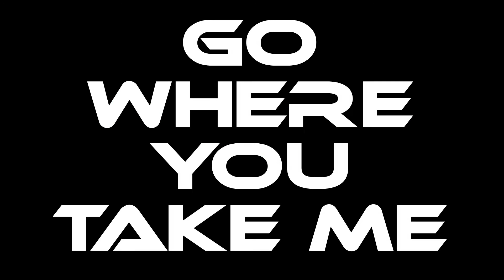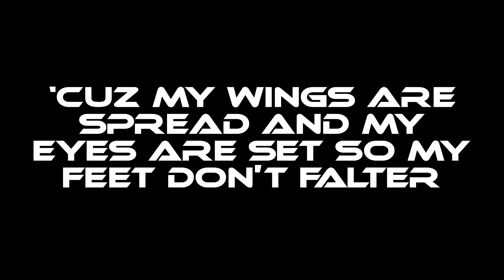Elevated - Citizen Way | lyrics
Viel Spaß mit dem Lyrics-Video zu "Elevated".
Falls ihr euch mal ein Lyrics-Video von mir wünscht (also zu einem bestimmten Song), dann schreibt es mir in die Kommentare. :)